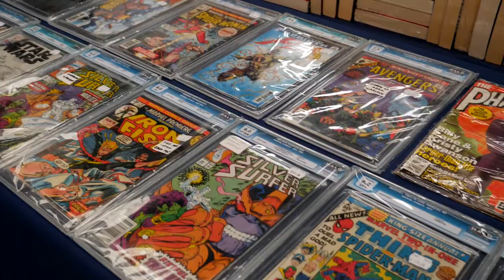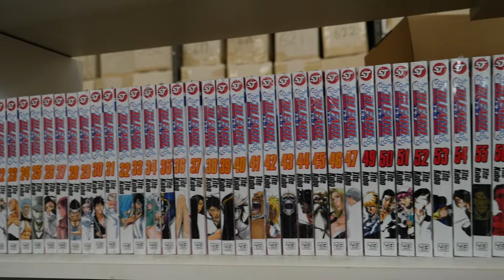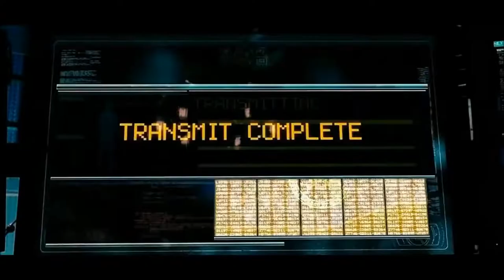Sci-Fi Zone (S1:E23) Travelers and Time Travel Movies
This week it's all about time travel! To begin we discuss the new Netflix series Travelers before tackling the ever popular topic of time travel movies, in particular how to deal with time loops and what happens if you do meet a future version of yourself!